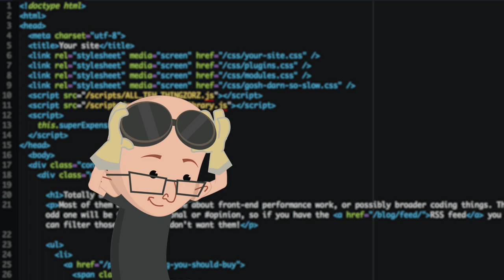Web performance gets "Supercharged": New show coming soon!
Performance on the web is no longer safe with Paul's new show Supercharged, coming September 10th. It's the show where Paul takes the sites you've submitted and looks over them for any performance issues.

See you on soon!